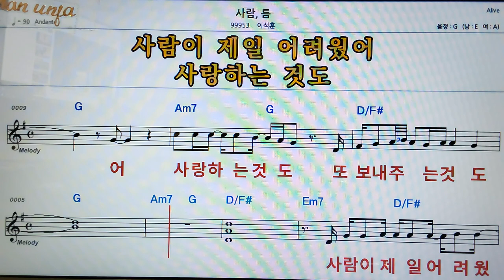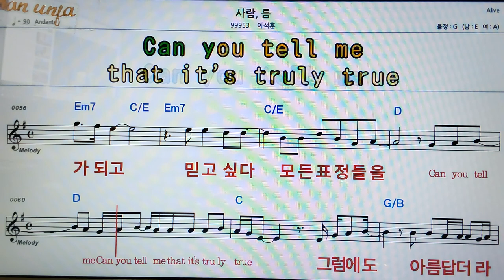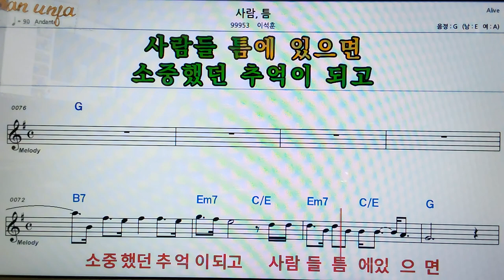사랑,틈/이석훈👍악보, 코드,가사,Karaoke*가라오케 반주